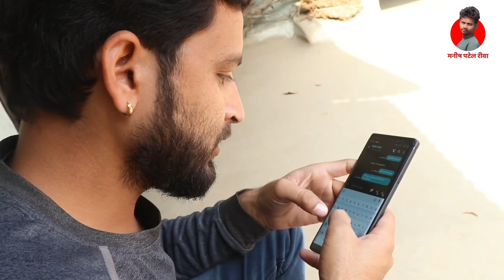तिकड़मबाज आशिक - Tikadambaj Ashiq ! Manish Patel Rewa ! bagheli Comedy video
यह कहानी एक  तिकडमी लड़के की है जो किसी भी ओरत को देख के घुरता रास्ते छेकता परेशान करता एक दिन उससे तंग आकरके देखिये गांव वालो ने क्या किया उसके साथ -

कलाकार - सानवी तिवारी (बघेली लोकगायिक ) गणेश प्रसाद पटेल (आकाशवाणी कलाकार ) आशीष सोनी, शर्मिंला शुक्ला, संजय तिवारी, अंकित पटेल, मनीष पटेल

कहानी निर्देशक -गणेश प्रसाद पटेल (ग्राम अमिलिहा, गुढ़ )

Editing direction               - Pradeep Shukla
management                     - Ashish Soni                                                                                  Thumnail                           - Prafull Rewa
Lighting                             - Vivek Patel
Supporter                          - Arunendra Patel

manish patel rewa  bagheli comedy  manish patel comedy